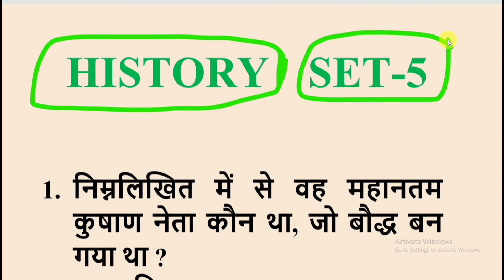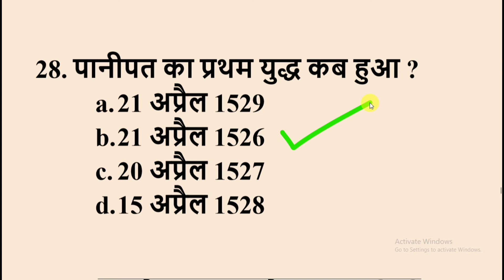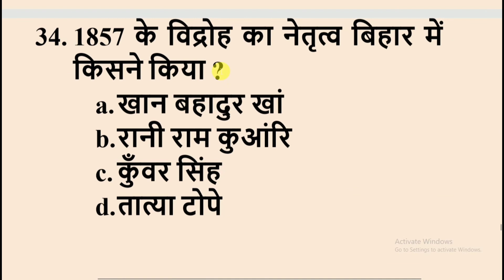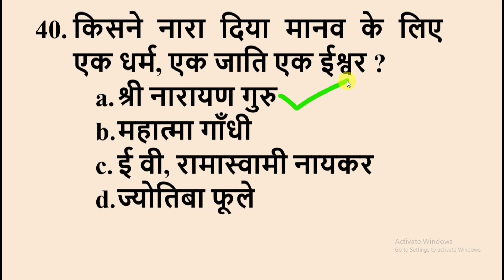History Objective question answer set-5# इतिहास वस्तुनिष्ठ प्रश्न उत्तर सेट-5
History Objective question answer set-5# इतिहास वस्तुनिष्ठ प्रश्न उत्तर सेट-5 के सभी महत्वपूर्ण प्रश्नों के उत्तर को जानने के लिए वीडियो को अंत तक जरुर देखें धन्यवाद।